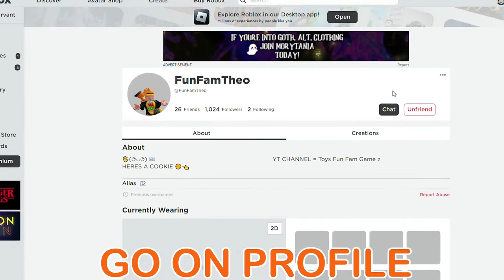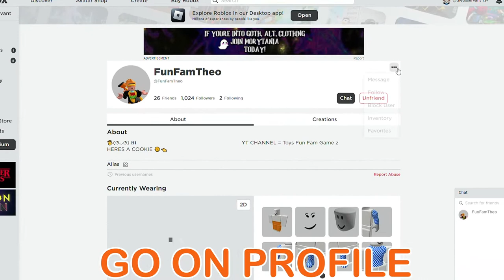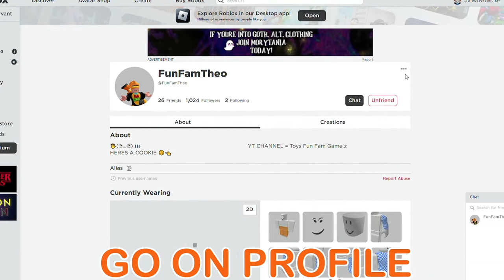Christmas Minigame Update! Live *Free Items For You* Giveaway Every 10 SUBS (LIVE) Come & Join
Adopt Me! Fan Meet Up + GIVEAWAY come & join (LIVE) also join this ༼ つ ◕_◕ ༽つ Roblox Group:

Tahlia:ToysFunFamYT
Theo:toysfunfam2
Gaye (Mom):ToysfunfamYTmom
Len (Dad):ToysFunFamYTDad